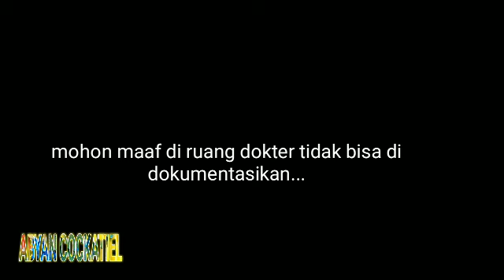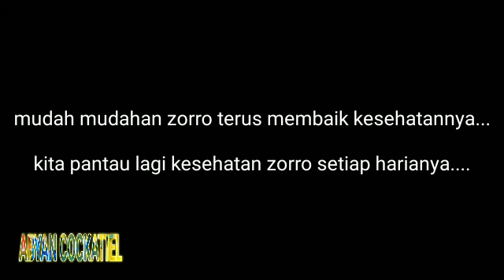Zorro di bawa ke dokter hewan